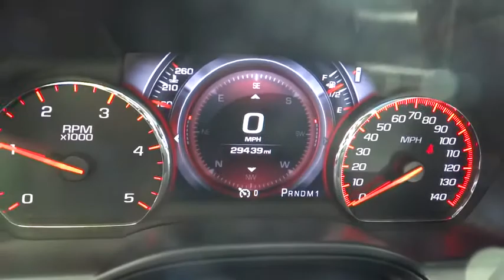2015 GMC Sierra 2500HD Alpharetta, Roswell, Cumming, Sandy Springs, Marietta GA 9827A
2015 GMC Sierra 2500HD
2015 GMC Sierra 2500HD Denali - Stock#: 9827A - VIN#: 1GT120E82FF518520

A MUST SEE DENALI 2500 HD!, WE ALWAYS GIVE OUR STRAIGHT FORWARD PRICING, PRISTINE!, WHY WAIT?!?!, THE RIGHT ONE!, HARD TO FIND!, NAVIGATION, ONE-OWNER NEW CAR TRADE-IN, LEATHER, ACCIDENT-FREE, 4WD, HEATED SEATS, CHEROKEE ALPHARETTA TRADE IN, CALL TO SCHEDULE A TEST DRIVE!!, FREE CARFAX VEHICLE HISTORY REPORT INCLUDED!, And IMMACULATE!. Driver Alert Package, Duramax Plus Package, GMC Interior Protection Package (LPO) (Front & Rear All-Weather Mats (LPO) and Rubber Bed Mat), Sierra 2500HD Denali, 4D Crew Cab, Duramax 6.6L V8 Turbodiesel, Allison 1000 6-Speed Automatic, 4WD, Onyx Black, Jet Black w/Perforated Leather Appointed Seat Trim, 730 Cold-Cranking Amps Auxiliary Battery, Hard Tri-Folding Tonneau Cover w/Vinyl Cover, Power Sunroof, Wheels: 20 Chromed Aluminum, and Z71 Chrome Decal (LPO). Don't miss your chance to save Huge $$ at Cherokee Ford Lincoln. This charming 2015 GMC Sierra 2500HD is the rare family vehicle you have been searching for. You could be the second owner of this outstanding ride. It appears that this vehicle lived in a smoker-free environment. There appears to be no damage beyond normal wear on this vehicle.
Mirrors  outside chrome cap  heated power-adjustable  power-folding and driver-side auto-dimming with integrated turn signal indicators and puddle lamps (includes driver's side spotter mirror),Seats  front full-feature leather-appointed bucket with (KA1) heated seat cushions and seat backs. Includes 12-way power driver and front passenger seat adjusters  including 2-way power lumbar control  2-position driver memory  adjustable head restraints  (D07) floor console and storage pockets.,Audio system  8  Diagonal Color Touch Screen Navigation with IntelliLink  AM/FM/SiriusXM with USB ports auxiliary jack  SD card slot  Bluetooth streaming audio for music and most phones  hands-free smartphone integration  Pandora Internet radio and voice-activated technology for radio and phone,Steering wheel  heated  leather wrapped with audio and cruise controls,Seat trim  perforated leather-appointed,Bluetooth for phone  personal cell phone connectivity to vehicle audio system,Single-slot CD/MP3 player (Replaced by (U42) rear seat DVD/Blu-Ray Entertainment Package when (U42) is ordered.),Bose Sound with 6 speaker system (7 speaker system including subwoofer when ordered with bucket seats).,Seats  heated and cooled perforated leather-appointed front bucket,Trailering equipment Trailering hitch platform 2.5  with a 2.0  insert for HD  7-wire harness with independent fused trailering circuits mated to a 7-way sealed connector to hook up parking lamps  backup lamps  right and left turn signals  an electric brake lead  battery and a ground  The trailer connector also includes the 4-way for use on trailers without brakes - park  brake/turn lamps,Brakes  4-wheel antilock  4-wheel disc,Tire Pressure Monitoring System (does not apply to spare tire),Rear Vision Camera with dynamic guide lines